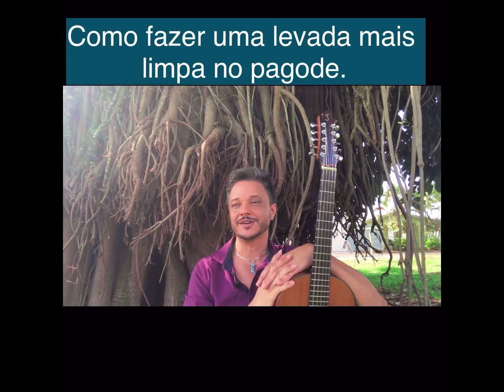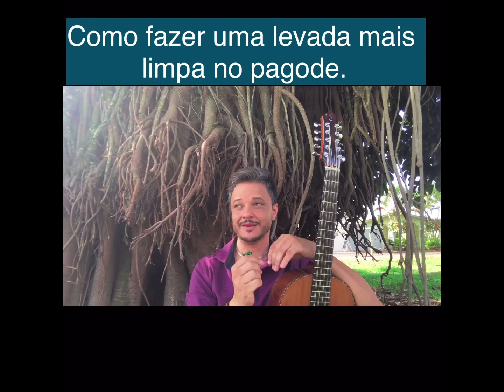COMO FAZER UMA LEVADA LIMPA NO PAGODE- DICA DAS DEZ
Fala galera, vocês pediram e eu  atendi o pedido de vocês. Este vídeo é para ensinar como melhorar a levada da mão direita no pagode de viola! 😉
Curtam, compartilhem, e deixem seus comentários; E muito obrigado a todos!